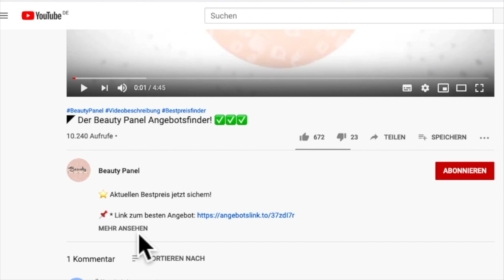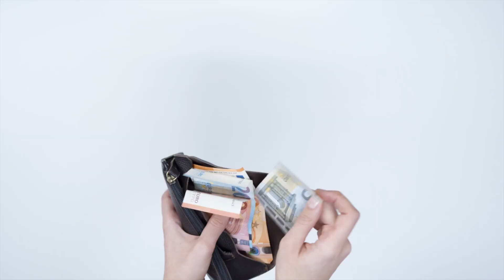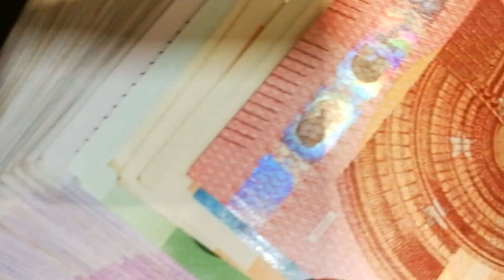◤ Nasenhaarschneider – Testergebnisse ausgewertet 👃🏽🧏🏼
⭐  Nasenhaare sind nicht sonderlich schön und werden von den meisten entfernt.

📌 * Philips Nasen und Ohrenhaartrimmer
📌 * Fitfort Nasenhaartrimmer

Nasenhaare schützen uns zwar, doch oft findet man es, wenn die Nasenhaare zu lange sind, nichtmehr ansehnlich. Doch nicht nur, dass es nicht gerade schön aussieht, können zu lange Nasenhaare auch zu gesundheitlichen Problemen führen.

Welcher Nasenhaarschneider der beste ist und worauf man achten sollte, erklären wir dir in diesem Video etwas genauer. wir vergleichen zwei begehrte Nasenhaarschneider miteinander und geben dir einen kleinen Einblick.

10:34 Uhr